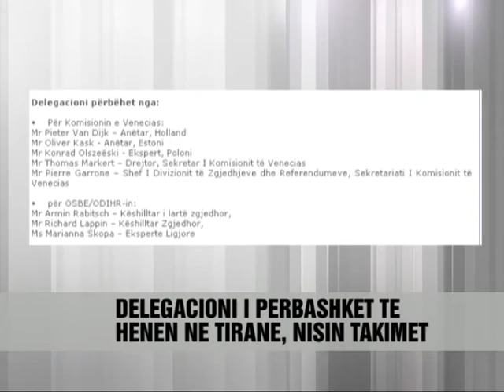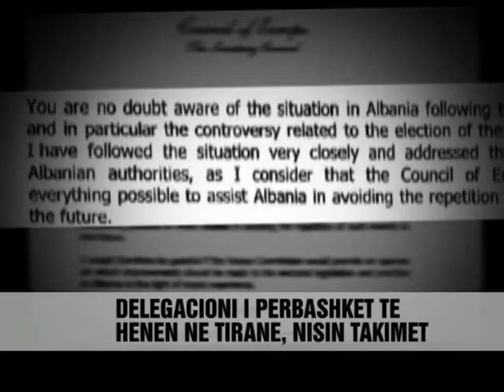Venecia dhe ODIHR ne Tirane për reformën - Vizion Plus - News - Lajme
Një delegacion i Komisionit te Venecias, organ këshillimor i KE i përbërë nga eksperte të pavarur ligjorë, se bashku me eksperte nga zyra e OSBE-se do të jenë në Tiranë më 24 dhe 25 Tetor, për të diskutuar për reformën zgjedhore dhe përmirësimin e praktikave elektorale.
Delegacioni do te kryesohet nga Sekretari i Përgjithshëm i Komisionit te Venecias Thomas Markert, i cili pak dite me pare, ne një interviste për "Deutsche Welle", deklaroi se konsensusi politik ne Shqipëri mund te përmirësoje situatën për te identifikuar ne këtë mënyrë problemet. Axhenda e tyre parashikon takime me kryeministrin Sali Berisha, kryetaren e kuvendit Jozefina Topalli, ministrin e Jashtëm, Edmond Haxhinasto dhe përfaqësues te tjerë te forcave politike nga opozita. Delegacioni i kryesuar nga 8 veta, do te ketë një konference për shtyp te martën ne orën 12:15 minuta ku do te japë përshtypjet e tij dhe opinionin ne lidhje me përmirësimet qe mund ti bëhen legjislacionit shqiptar për zgjedhjet. Një pjese e këtij grupi ka mbërritur ne Tirane, ndërsa pjesa tjetër pritet te plotësojë ekipin ditën e hënë. Ky draft opinion do te dorëzohet ne Komisionin e Venecias për një miratim te mundshëm ne seancën e saj plenare qe do te mbahet ne muajin dhjetor, ne prani te Sekretarit te Përgjithshëm. Pas zgjedhjeve lokale dhe ne veçanti pas sfidave te hasura ne lidhje me kryebashkiakun e Tiranes, Sekretari i Përgjithshëm i KiE-s Thorbjorn Jagland, me 24 Gusht 2011, i kërkoi opinion Komisionit te Venecias, për ndryshimet qe duhen bere ne legjislacionin dhe praktiken zgjedhore ne Shqipëri, nen dritën e përvojës se kohëve te fundit.

A delegation of the Venice Commission, an advisory body composed of EC independent legal experts, along with experts from the OSCE office will be in Tirana on 24 and 25 October, to discuss electoral reform and improvement of practices the election.
The delegation will be headed by Secretary General of the Venice Commission Thomas Marker, who a few days ago, in an interview for "Deutsche Welle", said the political consensus in Bangladesh can improve the situation for the problems identified in this way. Their agenda envisages meetings with Prime Minister Sali Berisha, the Speaker of Parliament Jozefina Topalli, Foreign Minister Edmond Haxhinasto and other representatives of opposition political forces. The delegation, headed by 8 people, will have a press conference Tuesday at 12:15 minutes which will give his impressions and opinions regarding improvements that can be made to Albanian legislation on elections. A part of this group has arrived in Tirana, while the rest are expected to meet the team on Monday. This draft opinion will be submitted to the Venice Commission for possible approval at its plenary session to be held in December, in the presence of Secretary General. After the local elections and in particular the following challenges encountered in connection with the mayor of Tirana, the CoE Secretary General's Thorbjorn Jagland, on 24 August 2011, asked the Venice Commission's opinion, the changes to be made in the electoral legislation and practice in Albania, under the light of the recent experience.